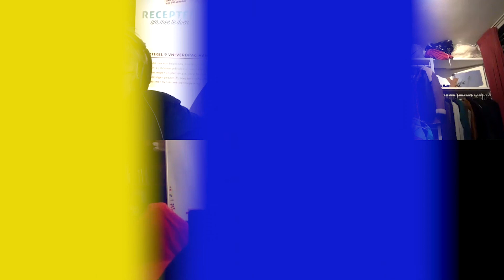Troost & Sanders Vlog 138 2MiljoenStemmen De Uitslag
In een bijzondere terugblik kijken Mari Sanders, Jeske en Jan Troost terug op de uitslag van de verkiezingen. Grote vraag is wat gebeurd er nu D66 en VVD de grootste partijen zijn. Gaan we over links?   over rechts?  of blijven we in het midden. Jan bied zich aan als formateur dus we wachten met spanning af.